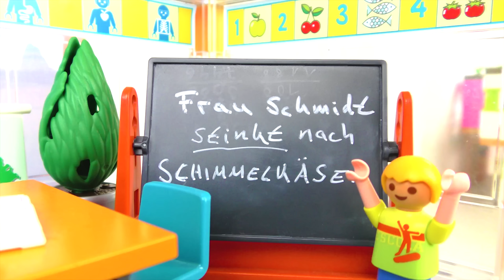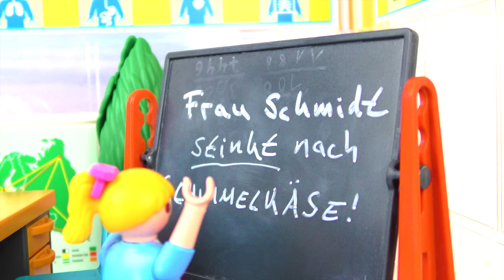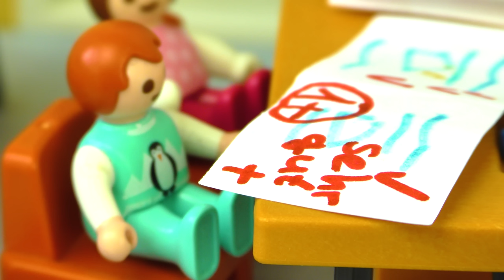Playmobil Filme Familie Vogel: Folge 831-840 | Kinderserie | Videosammlung Compilation Deutsch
Erlebt noch einmal Folge 831-840 der Kinderserie Familie Vogel an einem Stück. Was für Abenteuer wird die verrückte Familie dieses Mal erleben?

Ihr habt noch nicht genug von uns? Dann schaut jetzt auf unserer Webseite vorbei *-* :